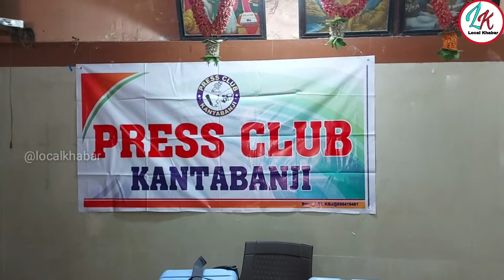covid vaccination Collaboration with Kantabanji Press Club and the district administration